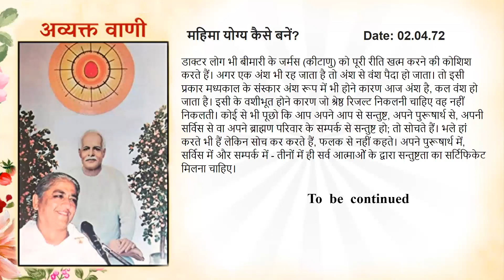Portuguese December 2, 2023 Mohini didi Hindi Series #